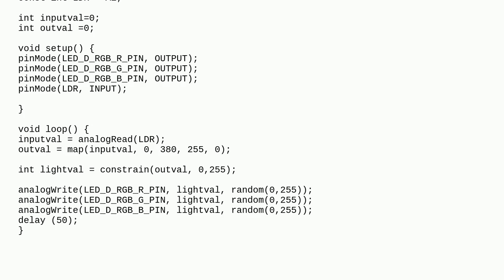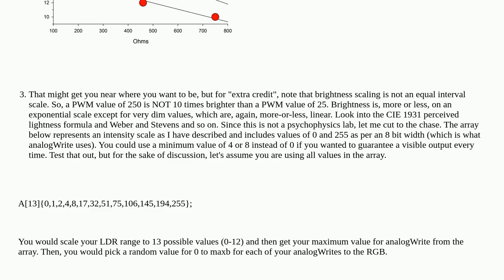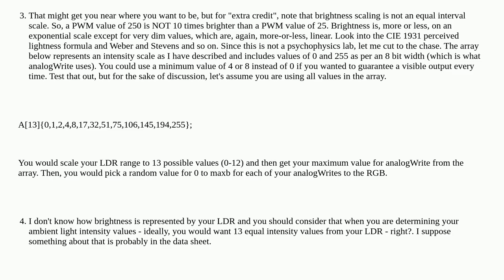RGB LED randomized colors and LDR fading at the same time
A special thanks goes out to the community

  led rgb-led arduino-uno error programming